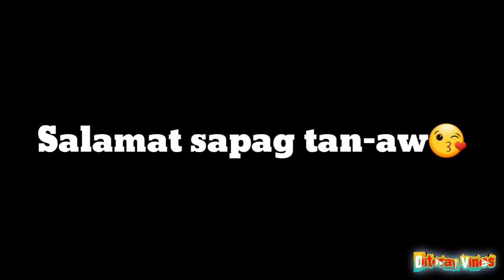Pasa pasa,murag imong ex paasa.!😰💔